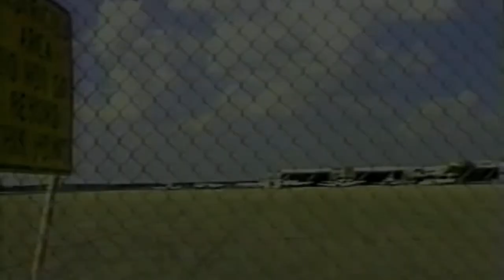Colorado Sports Broadcasting Veteran Jerry Schemmel Prepares For Solo Race Across America Quest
Jerry Schemmel is about to embark on the challenge of a lifetime: a 3,000 mile cross-country known as R.A.A.M.